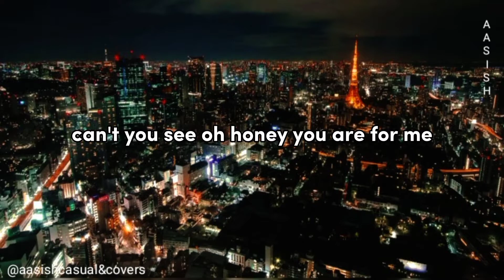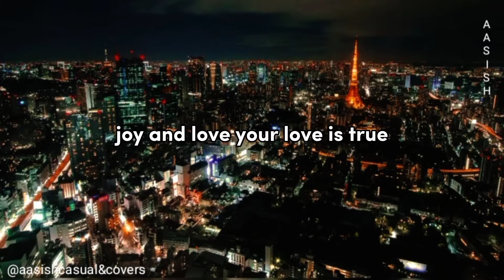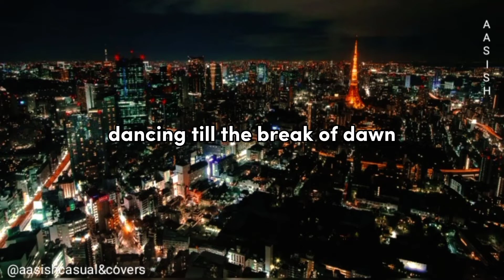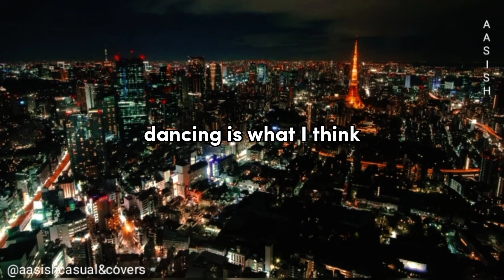Dancin - Aaron Smith (Remix)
The artwork used in this video is an original piece created by aasish casual & covers .

tags